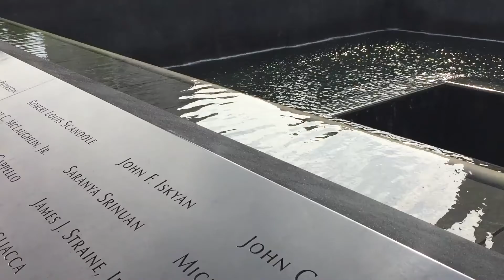Sites #18 - Ground Zero